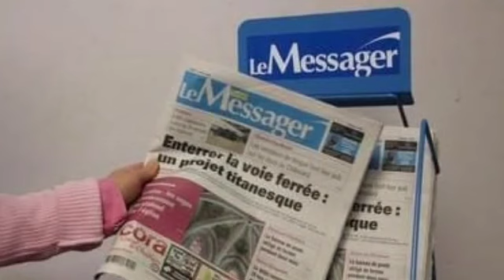nouveau sélectionneur dans la tanière des lions indomptables, qui suscite l'inquiétude des fans